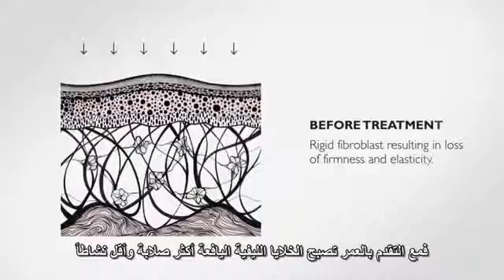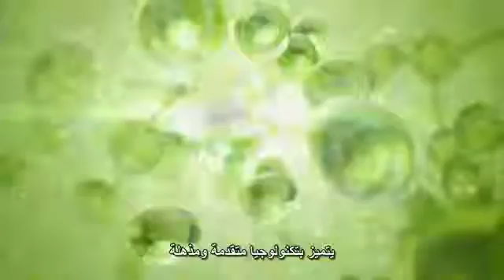NovAge avec Dr Alain Mavon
REJOIGNEZ NOUS A ORIFLAME
Mme NOUIRA Mouna
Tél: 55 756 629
Pour rejoindre le groupe n°1 en Tunisie, profiter de nos offres, nos services, nos séminaires et devenir un consultant Oriflame Tunisie rempli le formulaire d'inscription suivant :